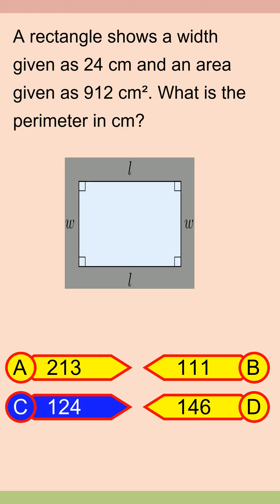Brain Teaser MCQ Y 07Jul24 0027